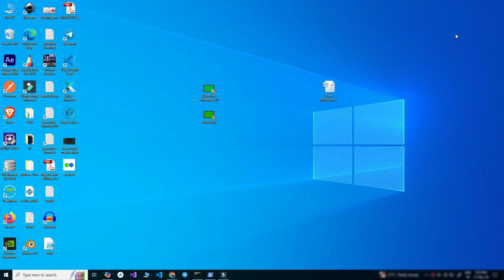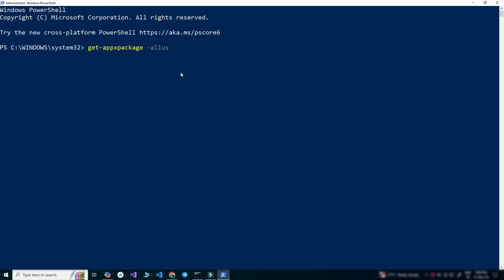Add-AppxPackage: The specified service does not exist as an installed service - Windows Powershell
I got this following error while running the command "Add-AppxPackage" in windows powershell
"Add-AppxPackage: The specified service does not exist as an installed service"

To fix the error:
HKEY_LOCAL_MACHINE\SYSTEM\CurrentControlSet\Services\AppXSvc

START--
SET value =2